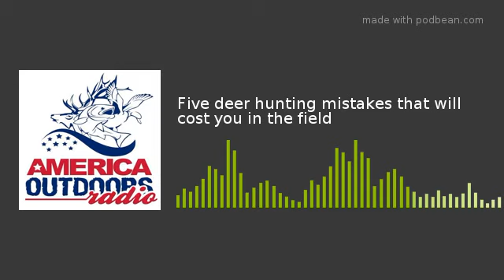Five deer hunting mistakes that will cost you in the field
Longtime Tennessee hunter and outdoors columnist John Sloan shares some sage advice with host John Kruse about common mistakes deer hunters make that prevent them from notching their deer tag.  Air Date - December 09, 2017